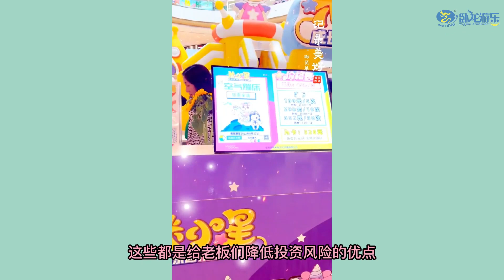New Cheap Wholesale Kids Small Indoor Air Jumping Inflatable Bounce House for Sale